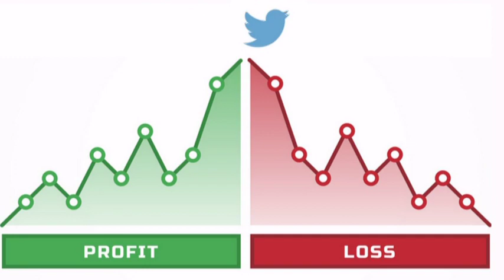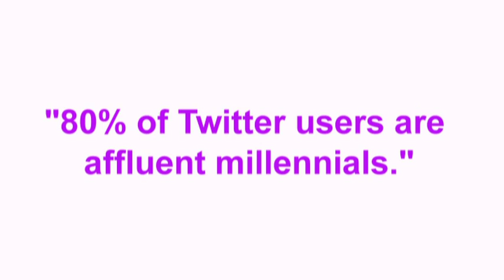India: 17 million Twitter users (Goodbye!)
"The top three countries by user count outside the U.S. are Japan (49.1 million users), India (17 million), and Brazil (15.7 million).